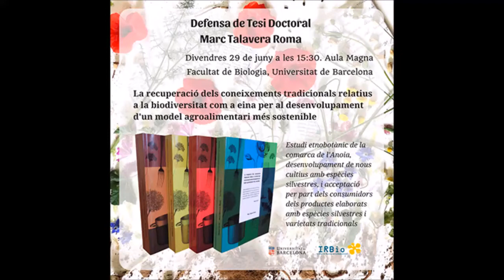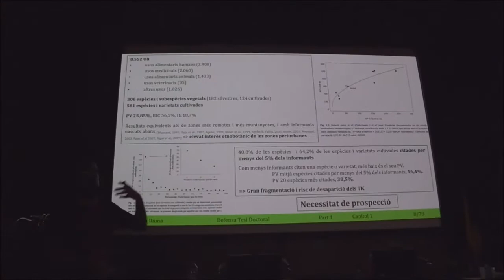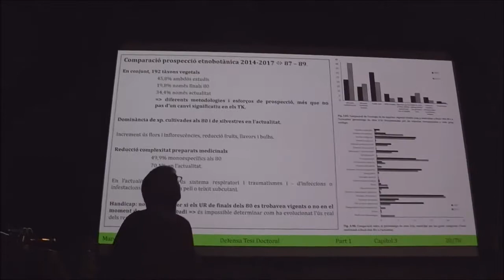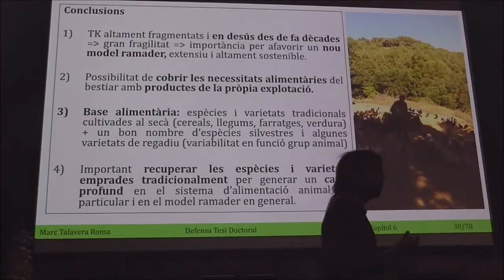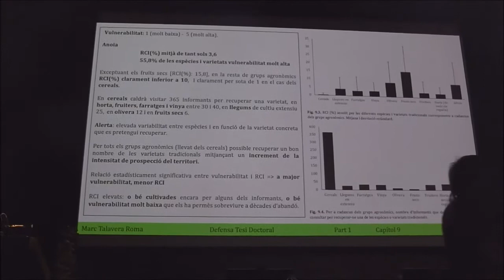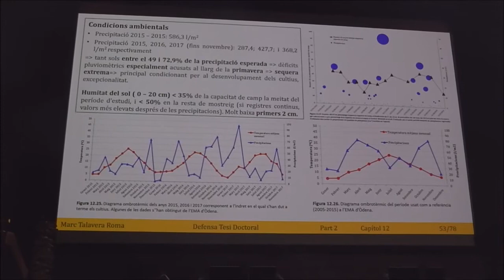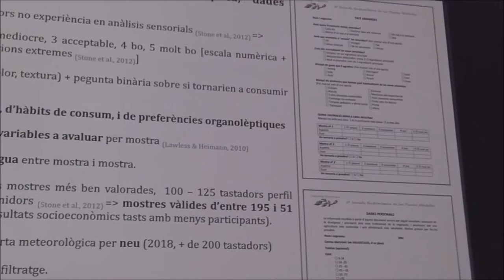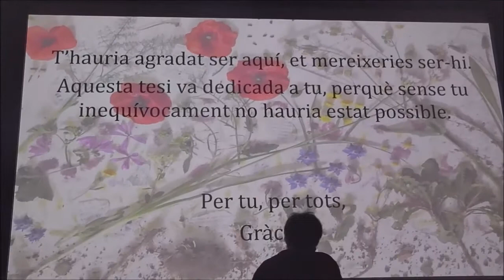DefensaTesi Doctoral de Marc Talavera Roma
La recuperació dels coneixements tradicionals relatius a la biodiversitat com a eina per al desenvolupament d’un model agroalimentari més sostenible. Estudi etnobotànic de la comarca de l’Anoia, desenvolupament de nous cultius amb espècies silvestres, i acceptació per part dels consumidors dels productes elaborats amb espècies silvestres i varietats tradicionals», a càrrec d’en Marc Talavera Roma i dirigida pel Dr. Josep Maria Ninot.
Conformaran el tribunal el Dr. Joan Vallès, la Dra. Laura Calvet Mir, i la Dra. Laura Aceituno Mata.

Té una llicència Creative commons, això vol dir que un altre ho pot editar i publica´l al seu canal.
Gravació per part del propietari del canal